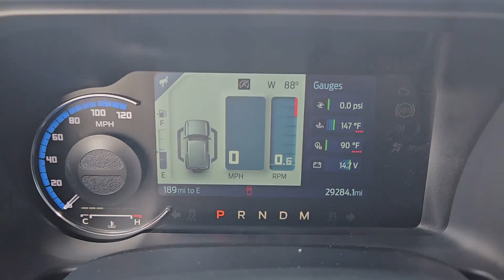2022 Ford Bronco Houston, Jersey Village, Mission Bend, Bellaire, Missouri City TX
Pre-Owned 2022 Ford Bronco  available at Mac Haik Ford Houston located in 10333 Katy Fwy, Houston, TX, 77024. Servicing the Houston, Jersey Village, Mission Bend, Bellaire, Missouri City area.

Looking for your dream car? It could be the  2022  Ford Bronco. Answer the call to adventure in modern style and daily-driver comfort in this rugged Bronco. Master of the trail, it also offers a spacious, passenger-friendly cabin, pleasing road manners, and desirable infotainment features all wrapped in attention-getting good looks. Feel the pull of the trail in this can-do Bronco. Treat yourself to a test drive today. Our staff will toss you the keys and give you an outstanding customer experience.